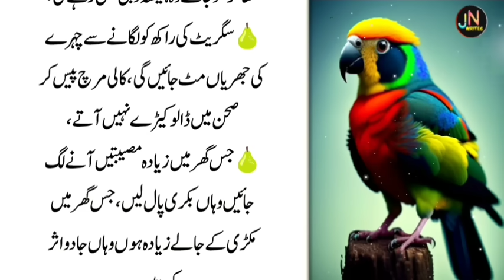Powerful Quotes About Life| Heart Touching Motivation | Trending Urdu Quotes | Best Life Quotes